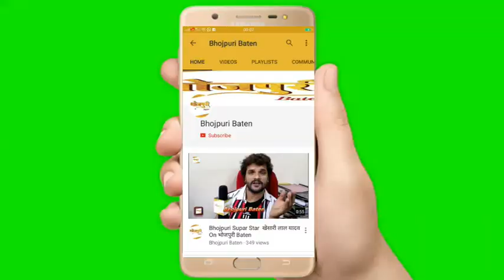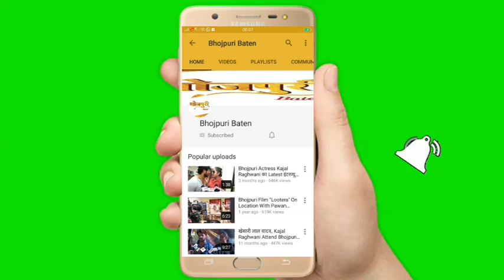Dil Ki Baazi - दिल की बाज़ी - Grand Muhurat - Bhojpuri Movie 2020 - Gunjan Singh, Ritu Singh